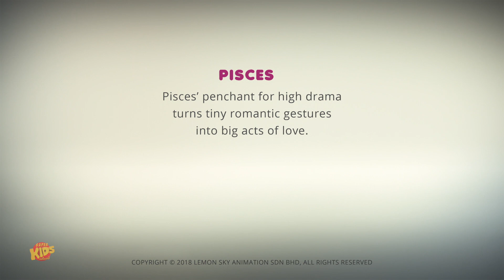Damsel in Bee Stress, Kids Cartoon Shows, Astrolology Videos by Super Kids Network